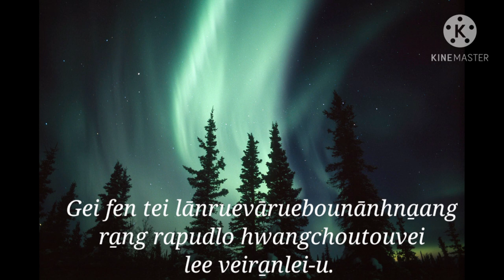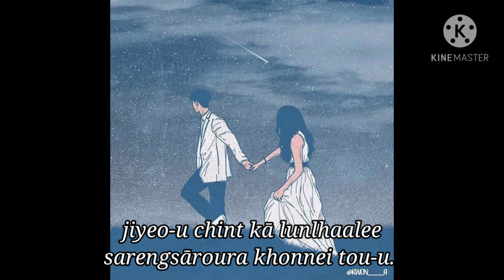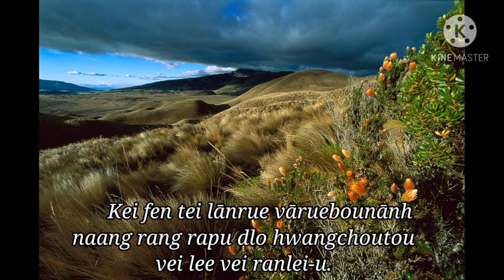Somra Tangkhul love song